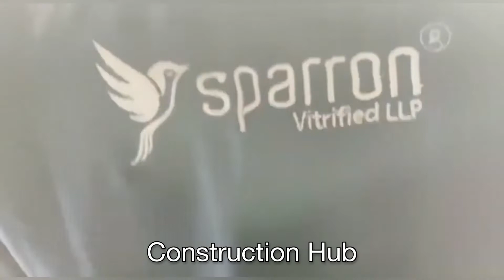How Tiles Are Made | Tiles कैसे बनती हे